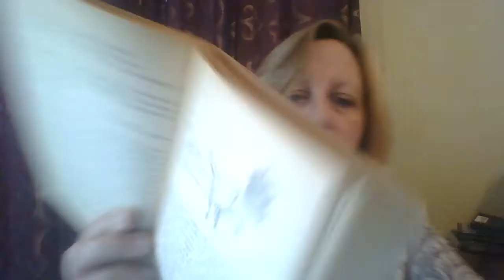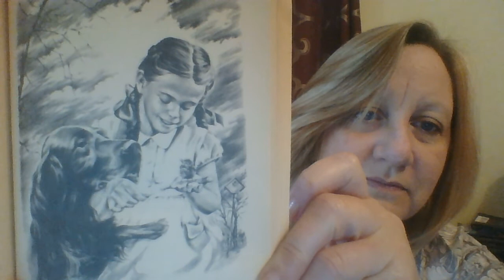Wren Ch 11: The Menagerie Grows